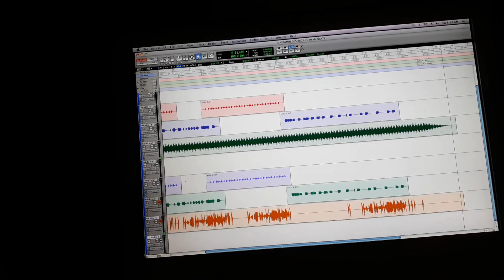Vitamin D PRODUCTION underground beat from BOSTON MASS SIMMER DOWN RECORDS